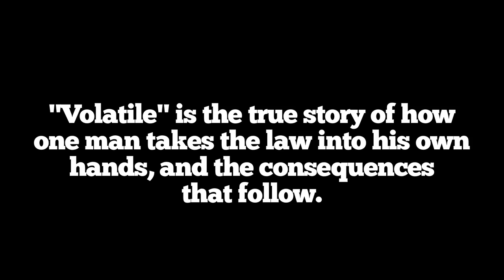Volatile Feature Film - Now Funding on Kickstarter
New Feature Film from Geoff Thompson and The Shammasian Brothers is being Funded via Kickstarter.

Starring James Cosmo ("Braveheart", "Trainspotting", "Highlander" and the new hit HBO series "Game of Thrones"), Craig Conway ("Doomsday", "Romans 12:20", "Fragile") and Amy Manson ("Torchwood", "Desperate Romantics" and "Being Human").